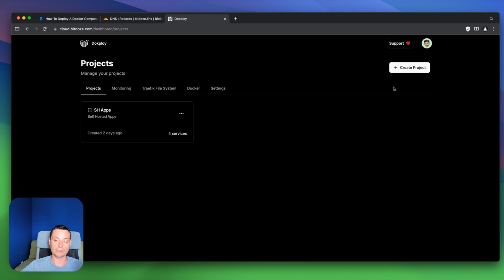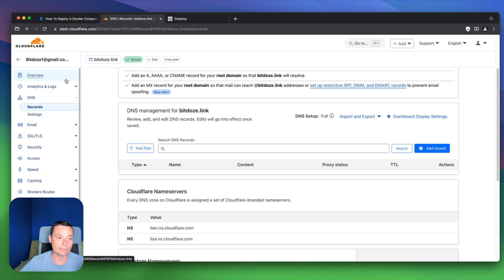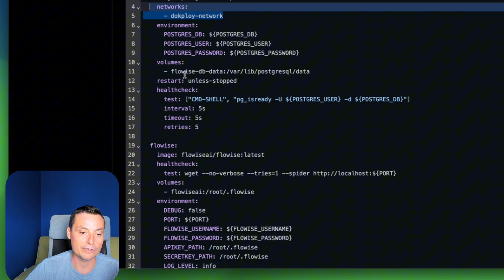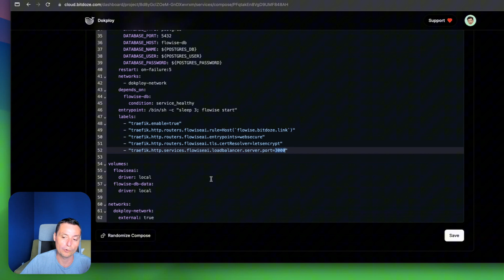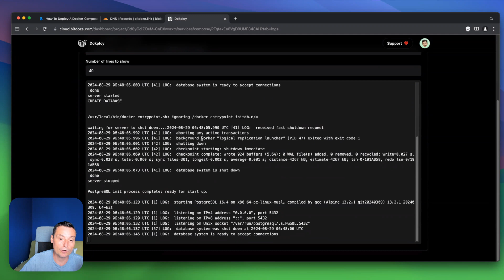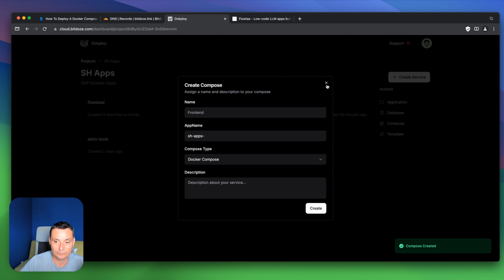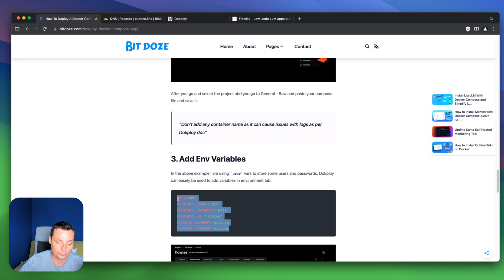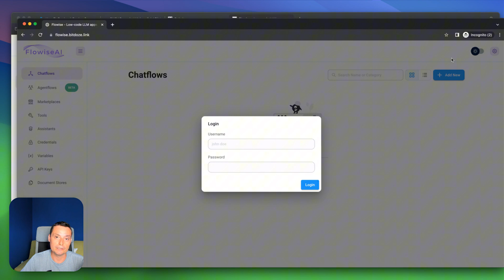How To Deploy A Docker Compose App in Dokploy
In this video we will see how you can deploy a docker compose self hosted app in Dokploy. From creating the compose file to domain settings you will see everything, we are going to deploy flowise AI to dokploy.